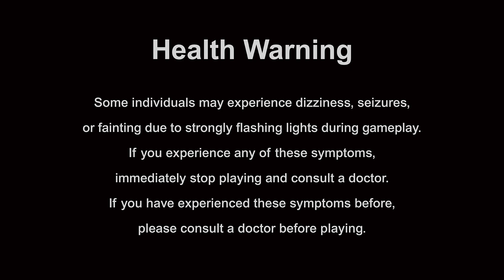Ace Attorney Investigations Collection: Case 4: p. 3